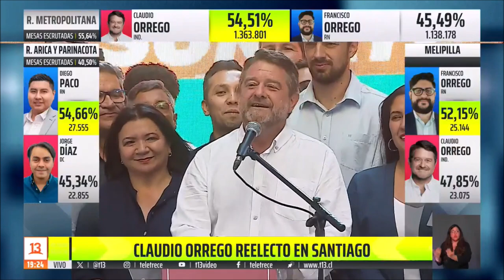ClaudioOrrego gana en la ELECCIÓN DE GOBERNADORES 2024.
Así fue el triunfo del Gobernador de la Región Metropolitana don Claudio Orrego que nuevamente es reelegido democáticamente, pero el caso de los AMARILLOS POR CHILE lo ha apoyado solo en Segunda Vuelta por facción porque originamente en Primera Vuelta los AMARILLOS apoyaban a MACARENA SANTELICES y a FRANCISCO ORREGO, pero en Segunda Vuelta los AMARILLOS (amarillentos fachos) apoyaron a FRANCISCO ORREGO igualmente. Pero que alegría que ganamos. Le ganamos a PANCHO ORREGO y hoy CLAUDIO ORREGO gana con 55,03% de los votos en la Región Metropolitana. Y así los canales de Televisión y las Radioemisoras cubrieron estos resultados. Incluso mencionaron al Vega, o sea, René de la Vega.